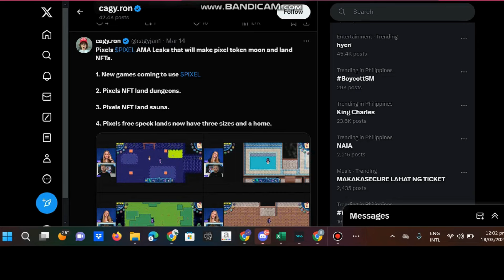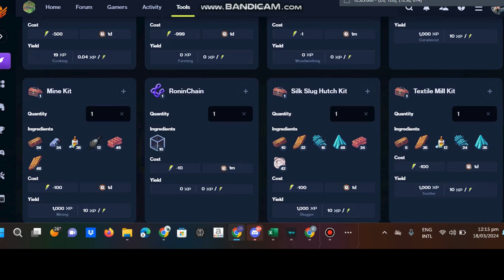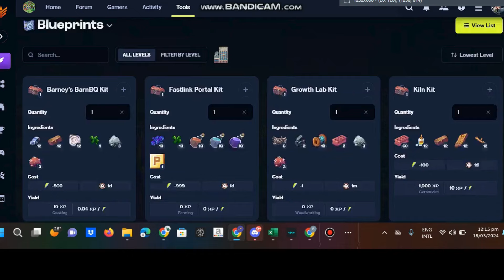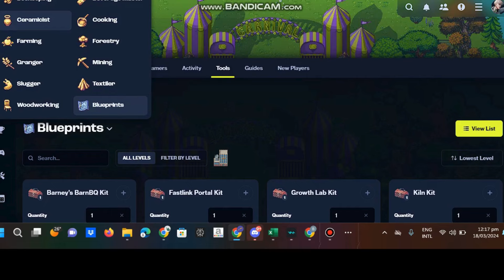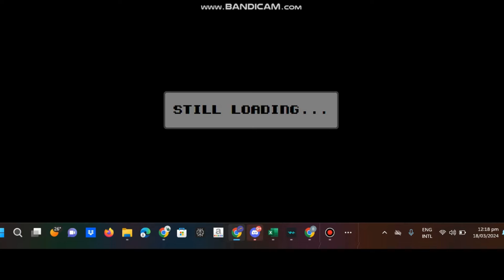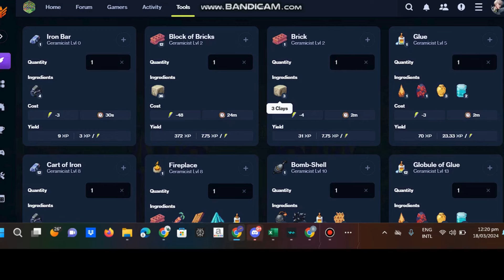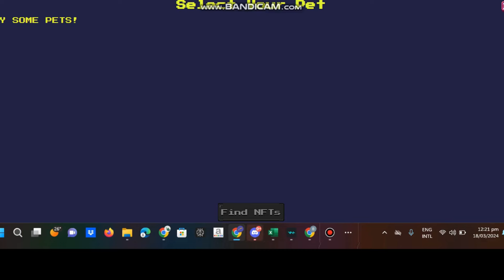PIXEL SERIES-CHAPTER 2 LEAKS + WHY YOU NEED TO BUY INDUSTRIES FOR UPCOMING SPECK UPRAGE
the price on the items goes so its now time to focus on your speck land
if you are a solo player and dont want to join guilds.